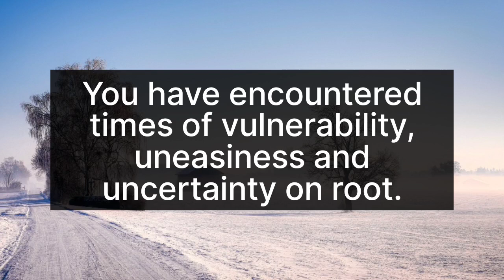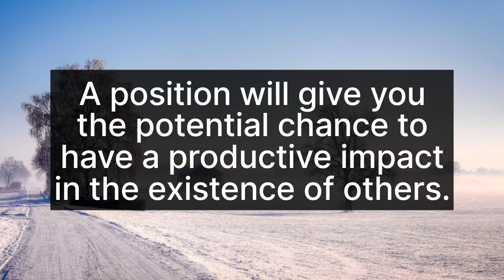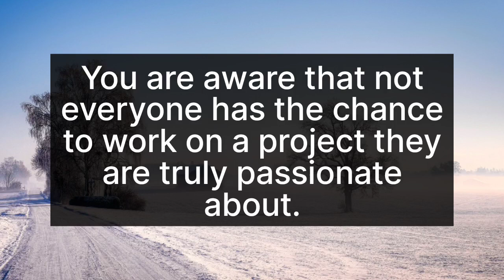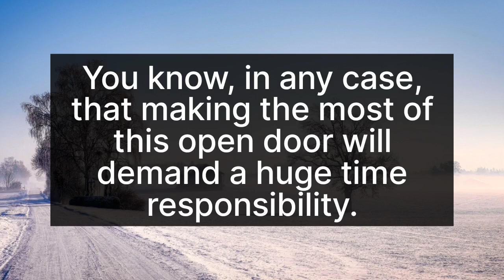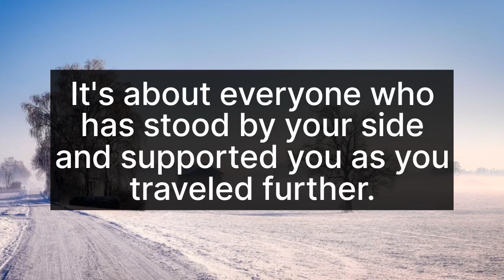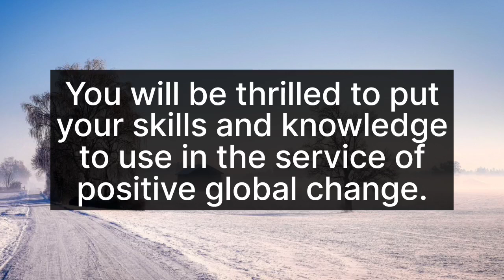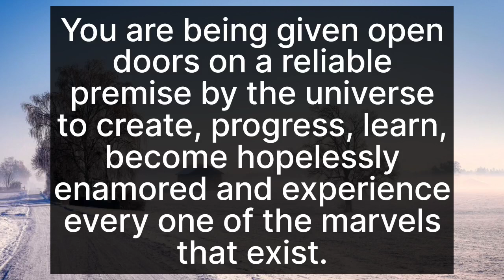🌈Be careful, Keep an eye on your sister because... || God message today || God says🙏